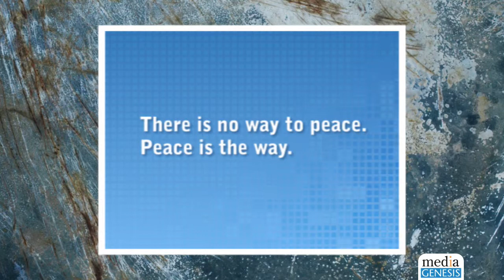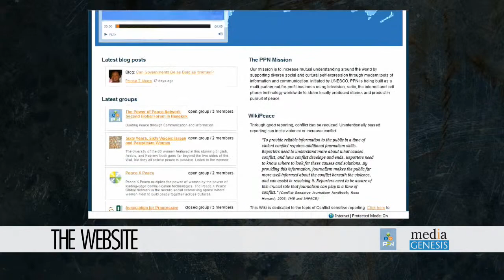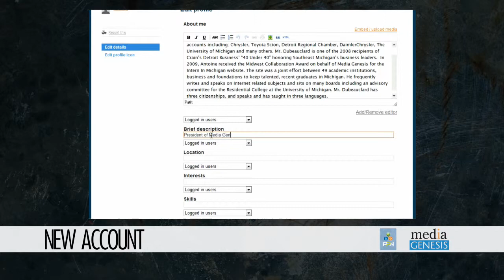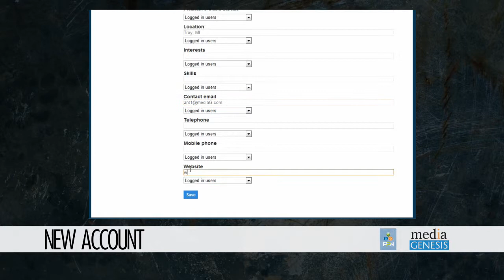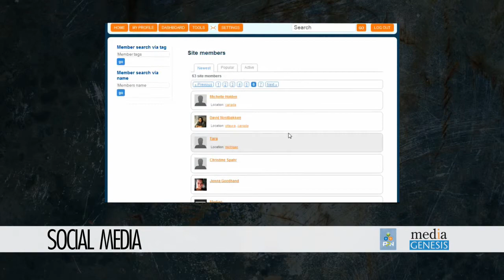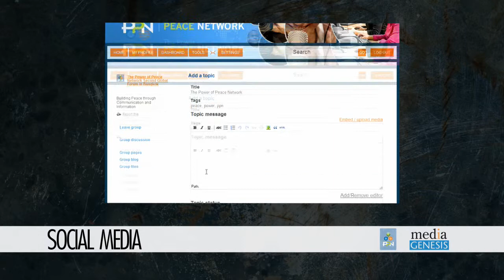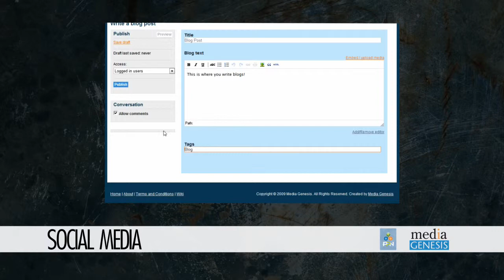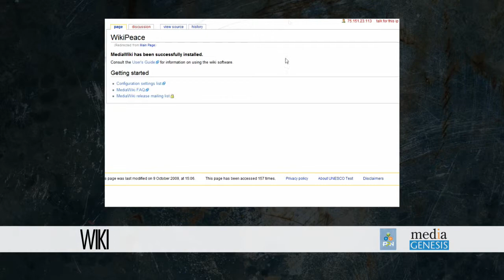PPN website overview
Overview of The Power of Peace Network website, a social network dedicated to Peace and Conflict Sensitive Reporting.  The PPN mission is to increase mutual understanding around the world by supporting diverse social and cultural self-expression through modern tools of information and communication.

The Power of Peace Network web site is supported by The United Nations Educational, Scientific and Cultural Organization (UNESCO) and acts as a portal for people to interact with peace-related issues in their local area and also learn about what other countries are facing.

The website was created by Media Genesis, an American Internet solutions company.

Media Genesis is one of the largest independent internet solutions companies in Michigan, offering a host of services from web sites, to e-learning, to online marketing.